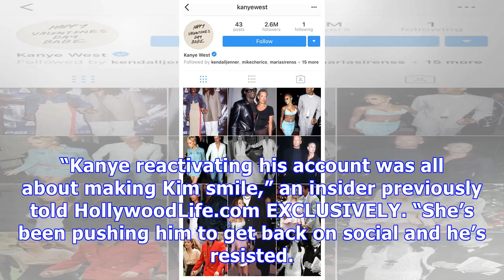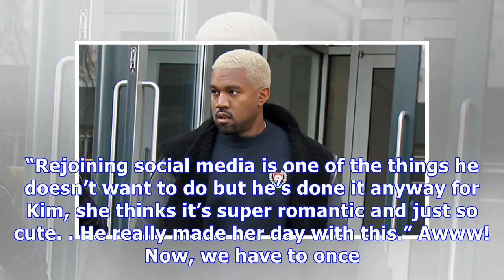Kanye West Mysteriously Deletes Instagram Account After Valentine’s Day Tribute To Kim K